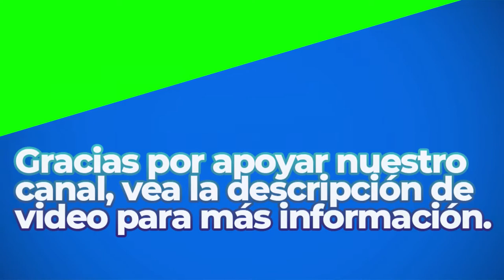New Year's Anthem | Royalty Free Music | Classical Genre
Great Sounds By: Quincas Moreira

BITCOIN (BTC)
1rj7qiSACSWCqjrv9KeDzvwPae4CuRQPY

ETHEREUM (ETH)
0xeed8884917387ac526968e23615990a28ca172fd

Dogecoin (DOGE)
DELAGPTKSERHwvDsEBT85eCZJyMShk5Ptg

Litecoin (LTC)
LagSr6roLaAUM2BEkXAVP9EK5guJpzkTwn

Bose Speakers